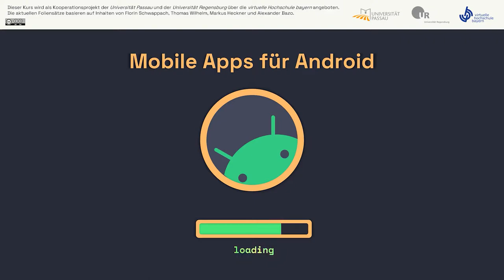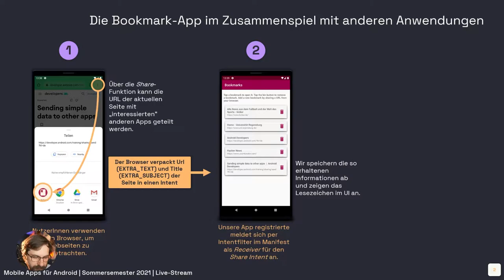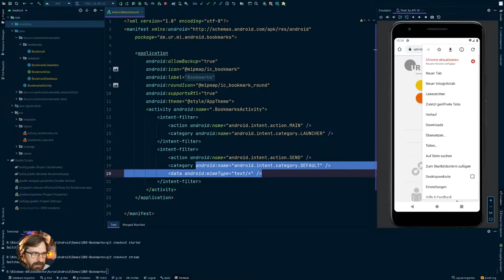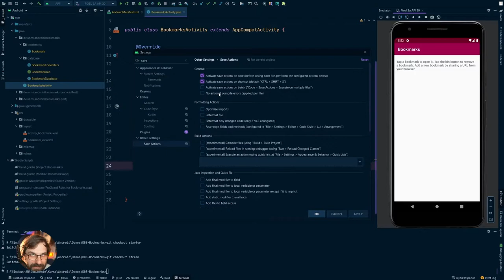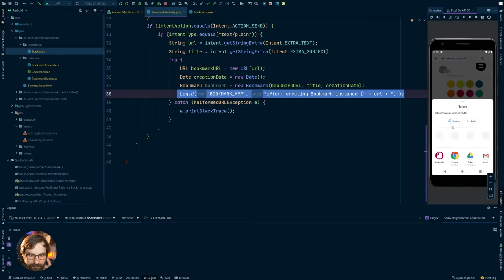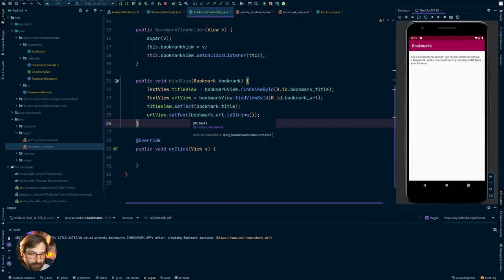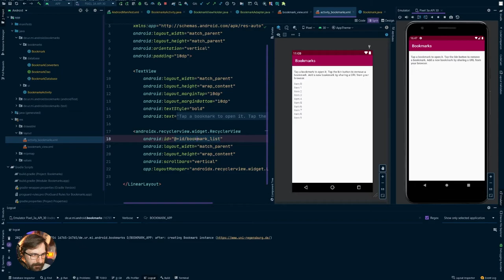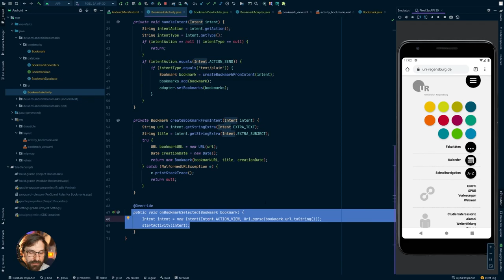#11 Der Lesezeichen-Manager, Teil 1 [Android SS2021]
Im elften Live-Stream beschäftigen wir uns mit der Kommunikation zwischen einzelnen Apps. Wir implementieren einen Lesezeichen-Manager, der Share-Intents des Browsers verarbeiten kann. Geteilte Webseiten werden als Lesezeichen, bestehend aus URL und Titel, gespeichert und in einer Liste angezeigt. Aus der App heraus können diese Einträge ausgewählt und dadurch im Browser geöffnet werden.

Inhalt
00:00:00 Intro
00:00:10 Begrüßung